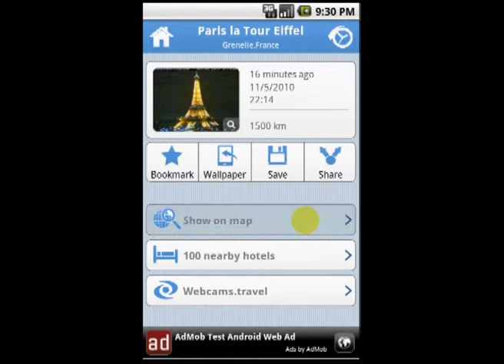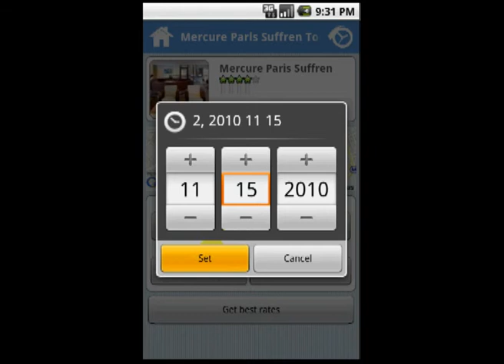Worldscope Webcams for Android 3.0 sneak preview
Travel anywhere in the World through your Android device. 14.000 touristic webcams worldwide. Find your favorites, set them as a wallpaper and let them update in the background.